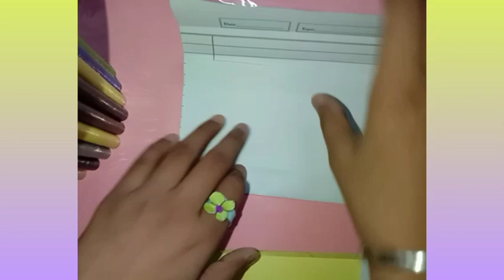DIY FOLDER EASY WITHOUT CARDBOARD AND ZIPPER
things used
glue
pencil
tape
stickers ( optional)
a4 size sheet and more.